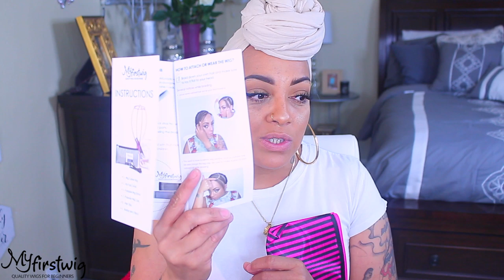THE ULTIMATE YAKI STRAIGHT BOB 13x6 LACE FRONT WIG ┃ GIRL YOU NEED THIS WIG 😱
The ultimate yaki straight lace front wig bob hairstyle, easy my first wig for beginners, affordable lace front wigs, how to apply lace wig application, melt that lace how to make your wig look natural and real lace front wig tutorial muffinismylovers

Beginner/Lazy Wig Wearer Friendly
- No Plucking Needed!
- No Bleaching Needed!
- No Work Needed!
- Do Nothing Wig & Ready-to-go Wig!

WRITE OR SEND US LOVE GIFTS TO:
Muffinismylovers

SOME OF MY FAVORITE SITES